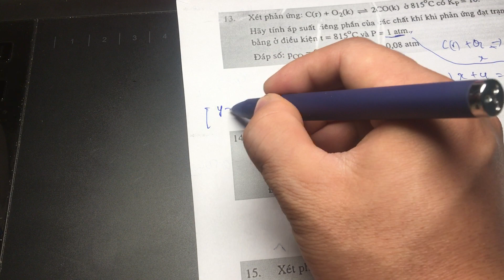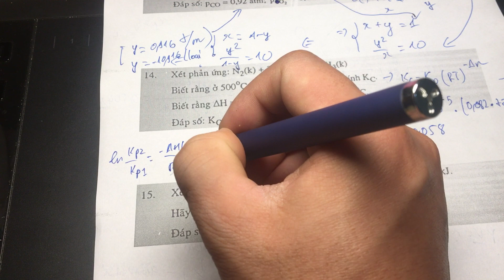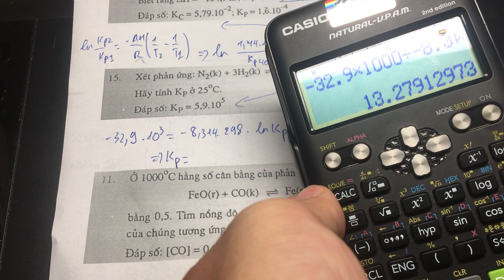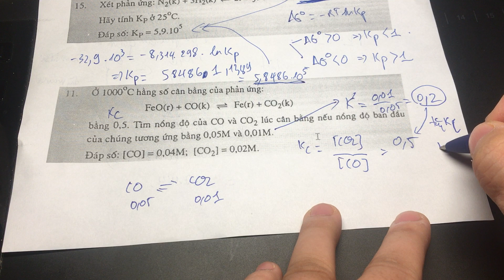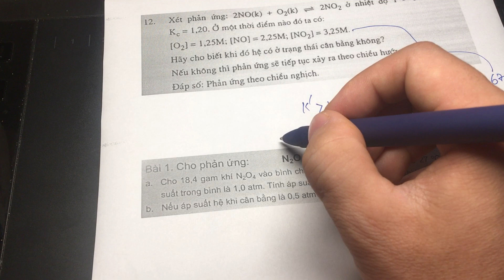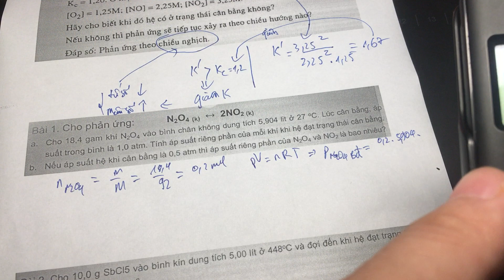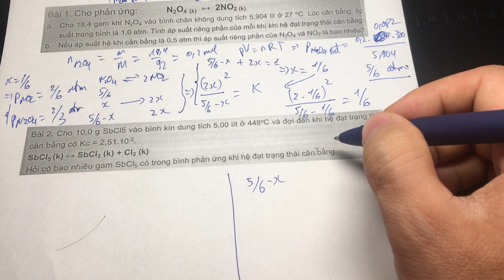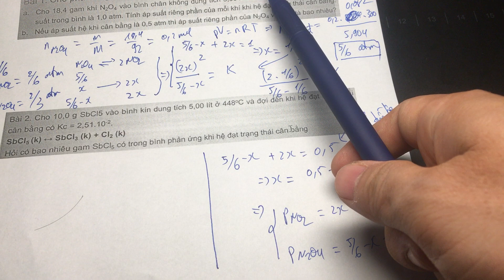Hoá Đại Cương: Hằng số cân bằng - cân bằng Hoá học -P7